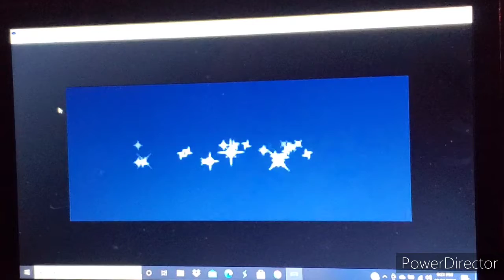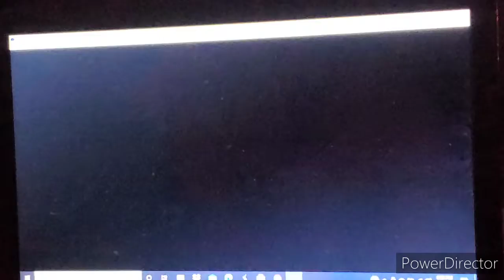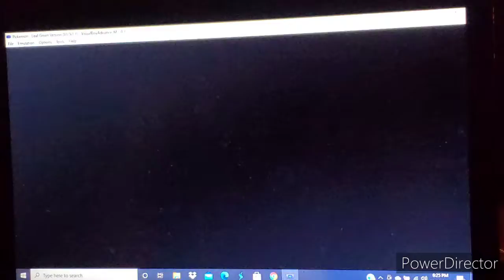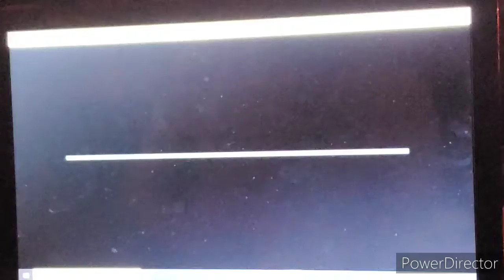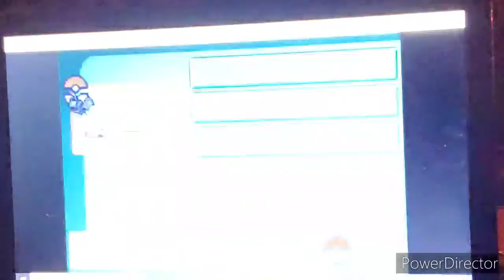Pokemon LeafGreen Part 3 👹🍃🟢